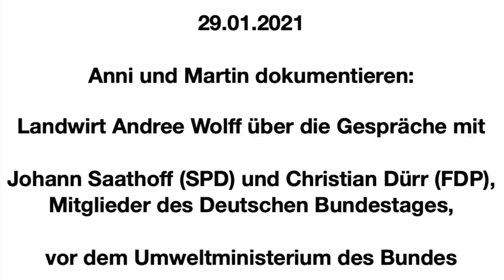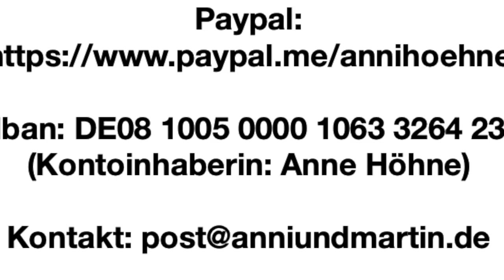29.01.2021 Berlin Bauer Andree Wolff über Gespräche mit Johann Saathoff SPD & Christian Dürr